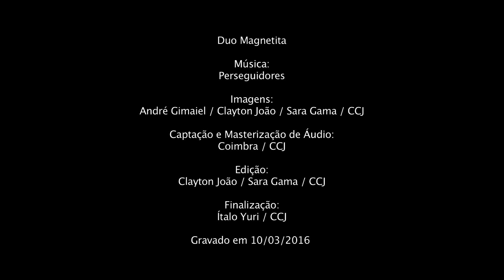5ª Independente: Duo Magnetita - Perseguidores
Centro Cultural da Juventude

Imagens:
André Gimaiel/ Clayton João/ Sara Gama/ CCJ
Captação e Masterização de Áudio:
Coimbra/ CCJ
Edição:
Clayton João / Sara Gama/ CCJ
Finalização:
Italo Yuri/ CCJ